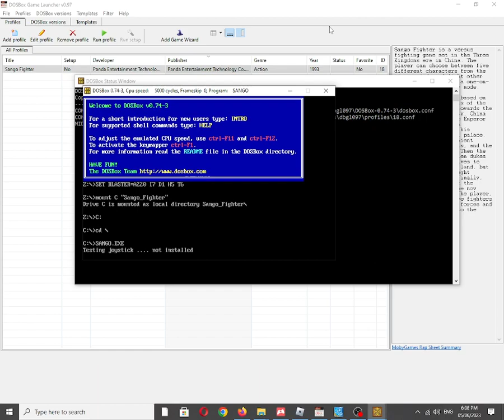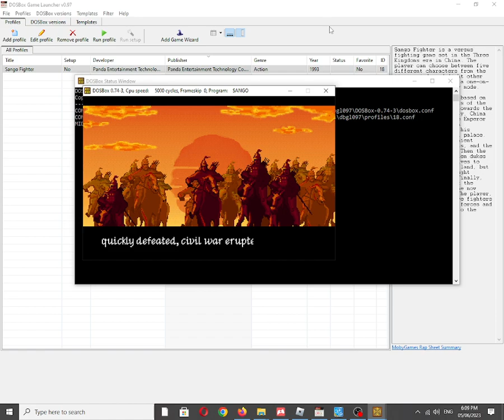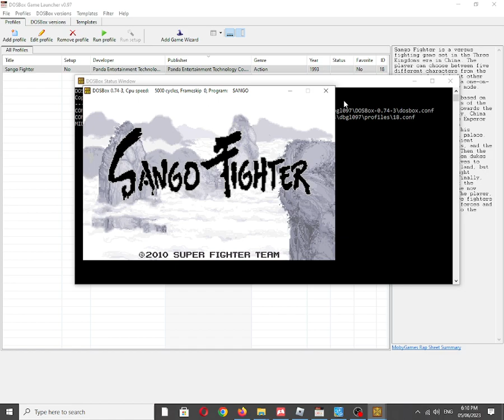Sango Fighter [MS DOS] Intro Theme on IBM PC Speaker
Also available on:
Veoh: ✅☑✔